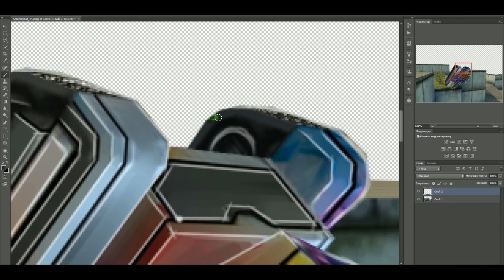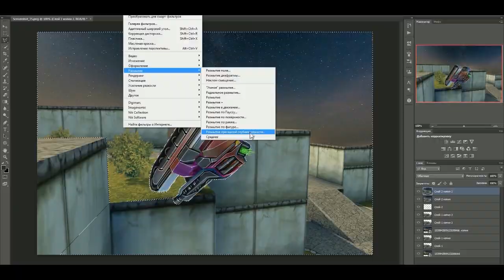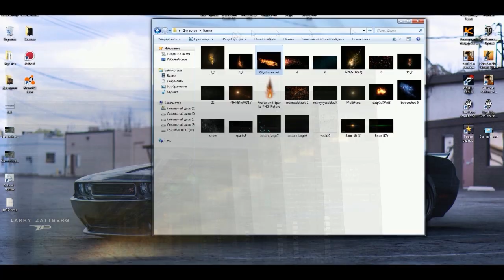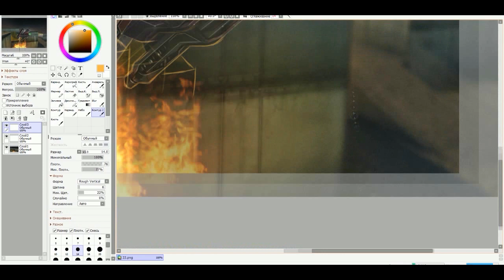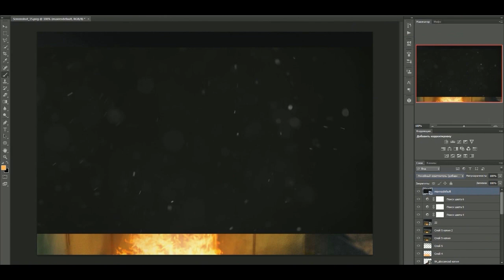SpeedArt #3 Tanki Online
SpeedArt по обработке скриншота.